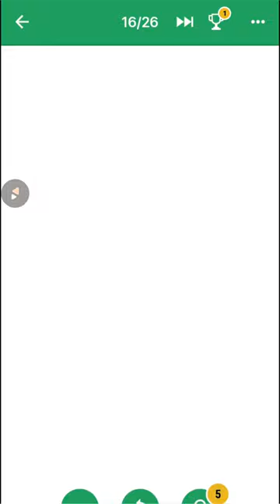One Line Game Level 15 - 16 Walkthrough | One Line Puzzle Game